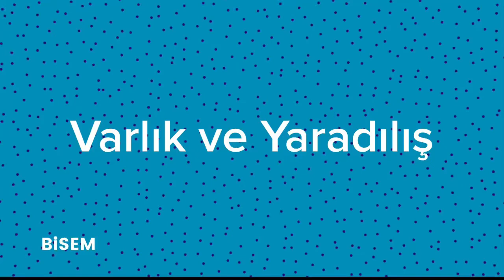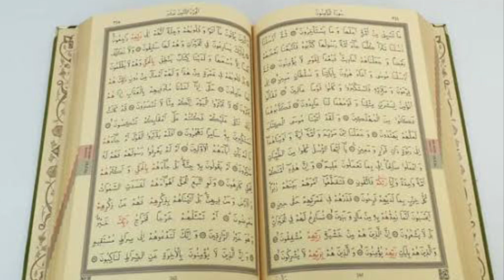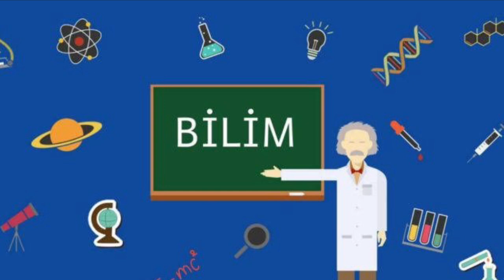VARLIK VE YARADILIŞ | AliAra2015. Daha fazla; Açıklama , MSG makale.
VARLIK VE YARADILIŞ